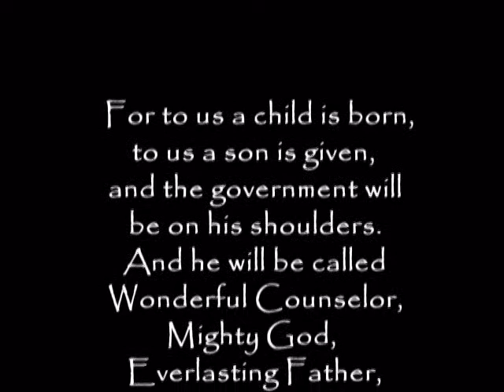Mary Did You Know, by Mark Lowry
Enjoy this photo montage to Mark Lowry's AMAZING song!!